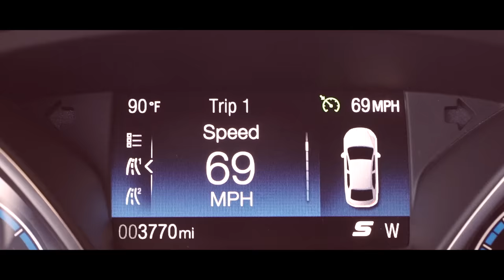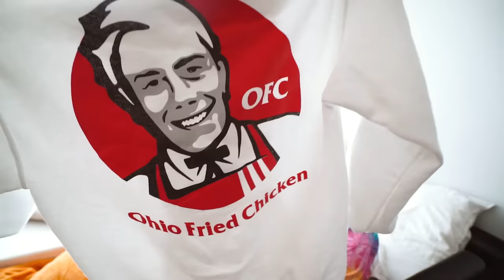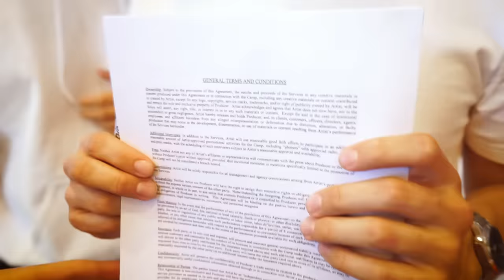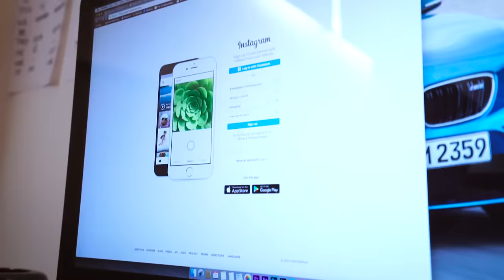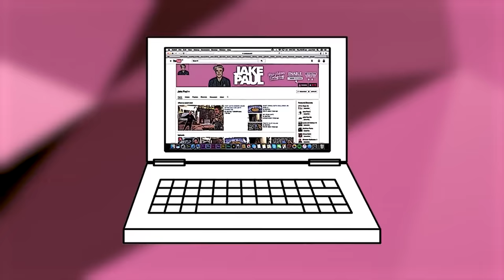I STOLE MY BROTHERS PUPPY **PRANK WARS** (HE FREAKED OUT)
CYA TOMORROW!!